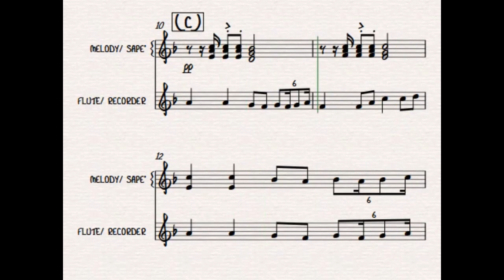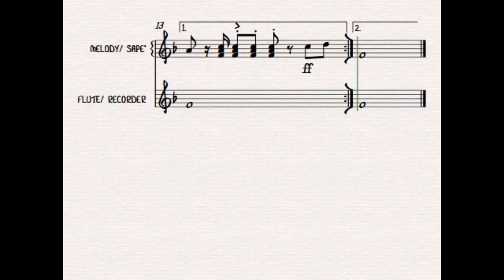Datun Julud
Muzik Sape' ini sering digunakan untuk mengiringi Tarian Datun.
Sape’, ( sampe’ dalam dialek Kenyah bermaksud
menggaru ) ialah alat muzik bertali yang dipetik,
daripada jenis alat muzik kordofon yang diguna-
kan oleh Orang Ulu (Kayan, Kenyah, Kelabit) dan
kumpulan etnik pedalaman lain di Sarawak dan
Kalimantan, Indonesia. Ia mempunyai dua hingga
empat tali dan diperbuat daripada kayu bijian
halus terpilih.